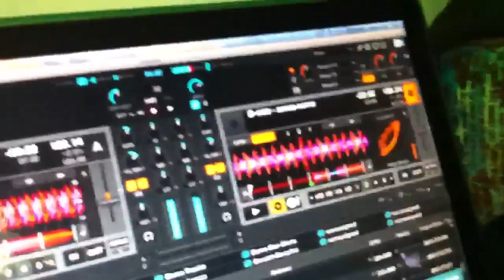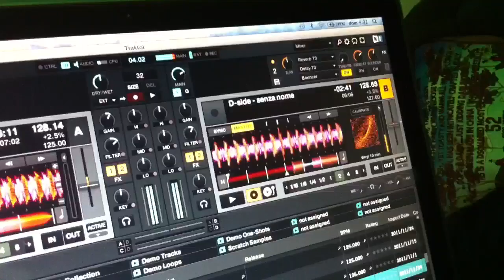Valentino b2b Mattia @ Gran Torino [3]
neuralblock